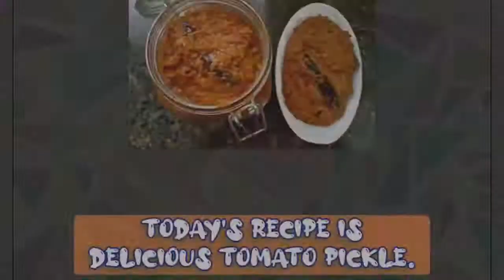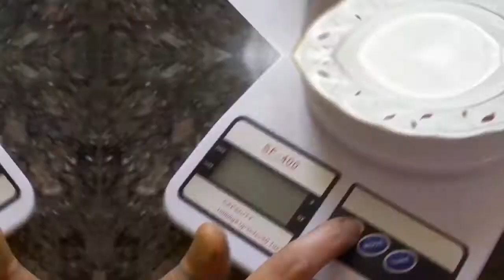Spicy tomato 🍅 chutney easy recipe || By Delights of Cooking